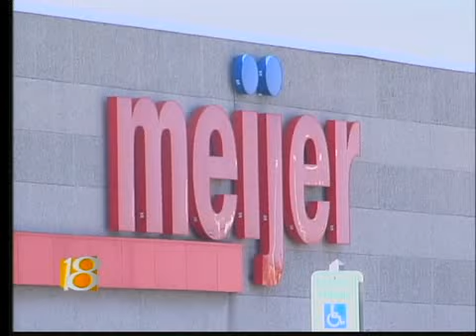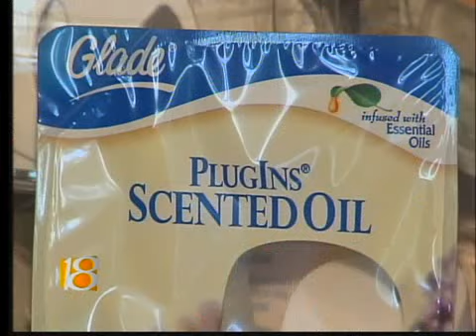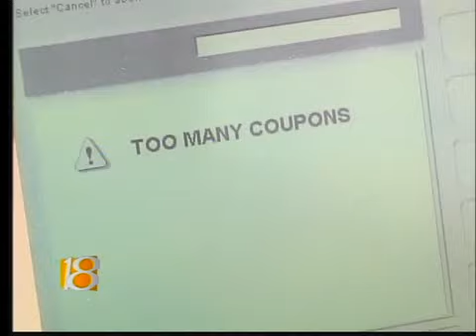savewithcoupons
Annie Shaw explains how she saved over $15,000 last year using coupons.